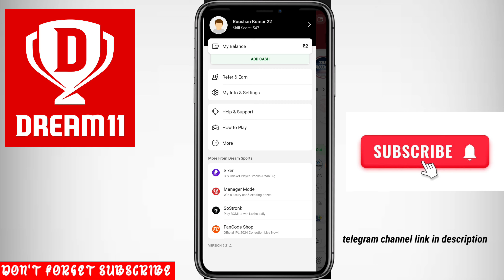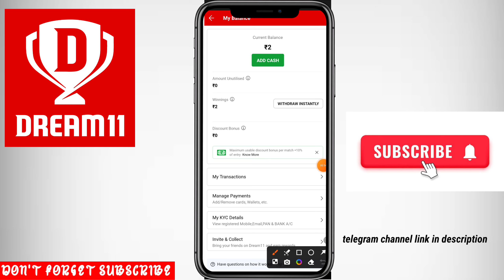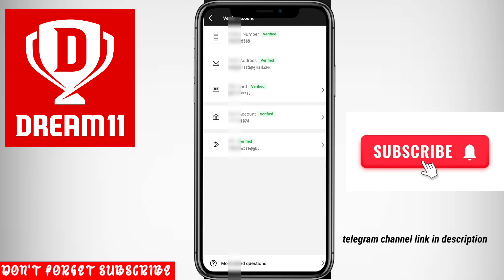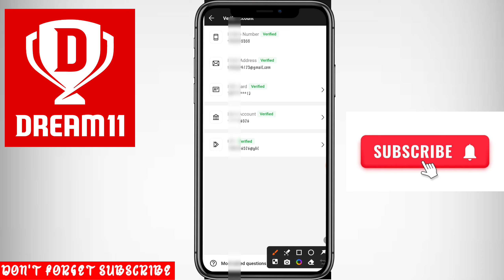Dream11 Me Upi Id Kaise Verify Kare | Dream11 Me Upi Id Kaise jode | Dream11 Upi withdrawal 2024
dream11 me upi id kaise verify kare
dream11 me upi se withdrawal kaise kare
dream11 me account verify kaise kare
dream11 withdrawal kaise kare
dream11 upi withdrawal kaise kare
dream11 se paise kaise nikale
dream11 me gmail kaise verify kare
dream11 me account kaise verify kare
dream11 se upi me paise kaise transfer kare
dream11 verify kaise kare
upi id verify kaise kare dream11 me
dream11 me dusre ke upi se paise kaise add kare
dream11 me paise kaise add kare
dream11 me dusre phone se paise kaise transfer kare
dream11 upi withdrawal kaise kare 2024
dream 11 me upi se paise kaise add kare
dream11 me paise kaise dale
dream11 upi withdrawal
dream11 upi withdrawal 2024
dream11 withdrawal upi
dream11 withdrawal
dream11 se withdrawal kaise kare
dream11 me withdrawal kaise kare
dream11
dream11 withdrawal proof
dream11 withdrawal process
dream11 paise withdrawal kaise kare